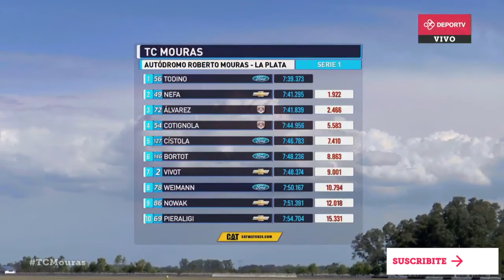TC Mouras Germán Todino ganó la Serie 1 en La Plata Fecha 2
Germán Todino supo cómo largar de manera efectiva y colocó a su Ford por delante de la unidad de Nefa, el rionegrino que había partido desde la primera posición. A partir de ese momento, el representante del Azul Sport Team sacó a relucir todo el potencial de su unidad para marcar el ritmo de la batería.

Santiago Álvarez, que llegó como líder del certamen, concluyó en la tercera posición con su Dodge, delante del auto de Luciano Cotignola, quien avanzó una posición con respecto al quinto lugar que lo vio largar.
TC Mouras Serie 1 en el autódromo Roberto Mouras de La Plata
Fecha 2
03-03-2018